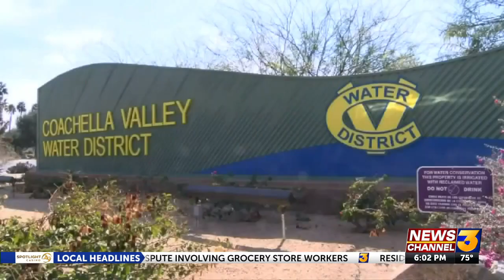New CVWD drought restrictions ban daytime sprinklers and restaurants offering customers water